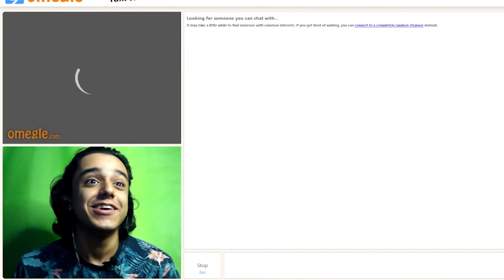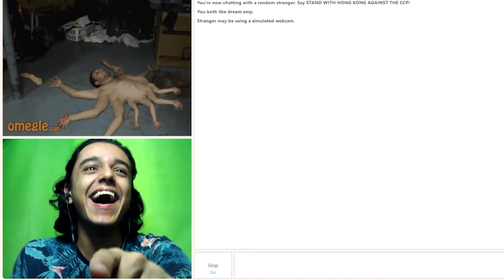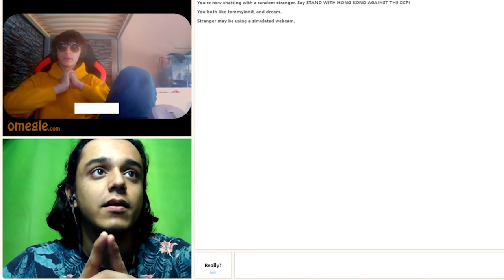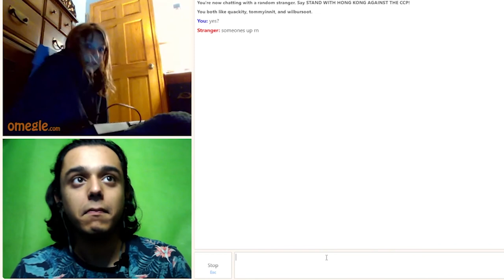Omegle Trolling Funny Dream Stans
Omegle Trolling Funny Minecraft / Dream Stans
this video is not an omegle prank, funny moment, singing, or piano video.
this is an Omegle Trolling Funny Dream Stans video with memes such as 21st century humor and arabfunny.